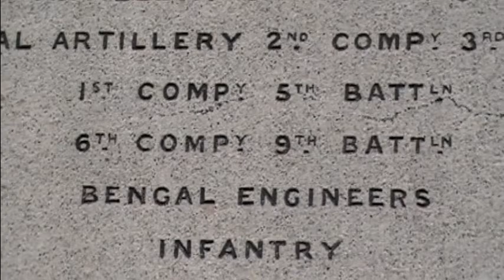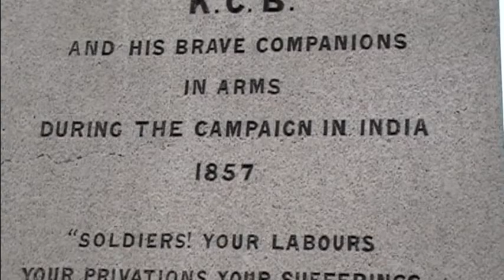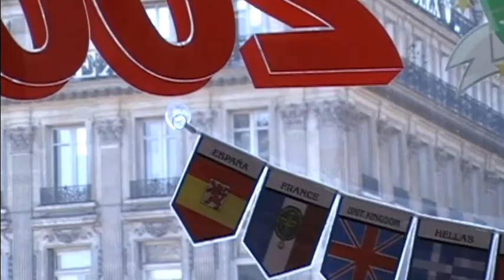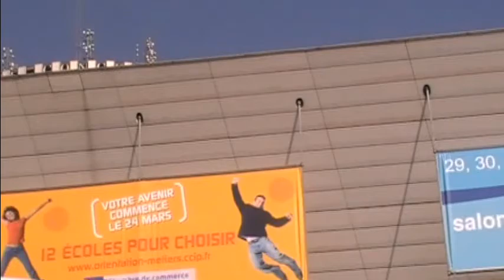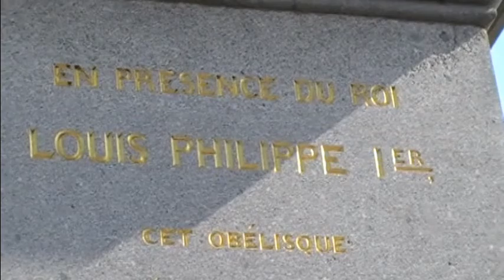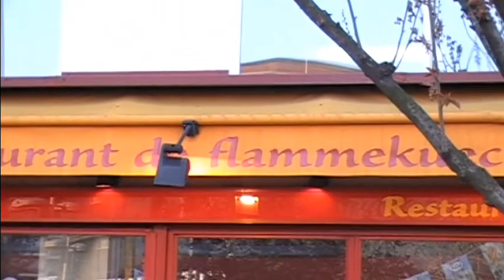Headway School European Trip 2006-2